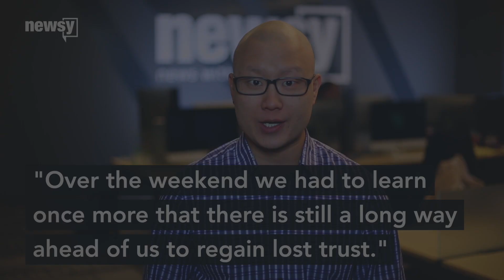Volkswagen suspends executive over fume tests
According to several reports, Volkswagen announced Tuesday Thomas Steg voluntarily stepped away from his position.